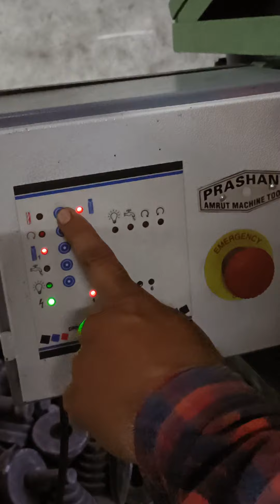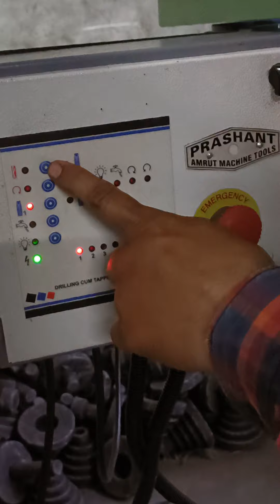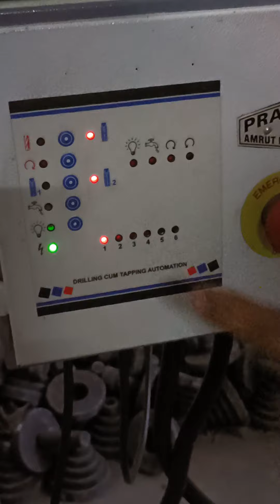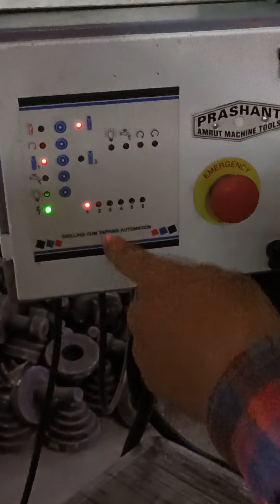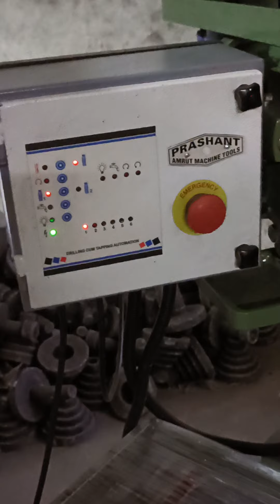Drilling Cum Tapping machine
Tapping cum Drilling Machine
Prashant drill, Amrut Machine Tools
whatapp number is 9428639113, 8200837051